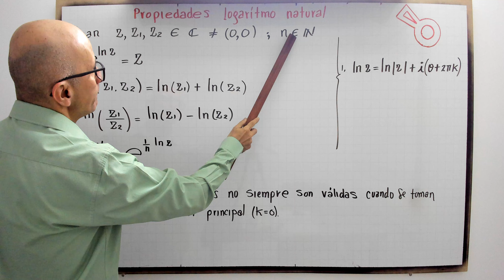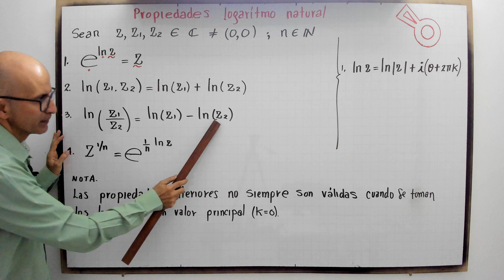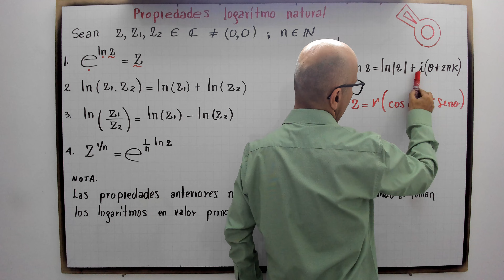Propiedades del logaritmo natural de un complejo Introducción.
profenini, te explica paso a paso las propiedades del logaritmo natural de un complejo.